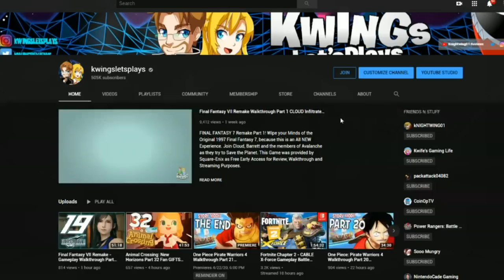Pokemon Shield Isle of Armor DLC Walkthrough Part 3 Max Mushrooms (Nintendo Switch)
Pokemon Sword & Shield Isle Of Armor DLC Part 3! The Crazy Adventure is BACK with Episode 1 of the Pokemon Shield DLC Expansion Pack Isle of Armor! Join the Kwings once again for their NEW Pokemon Shield DLC series.

The first new adventure unlocked by your Expansion Pass will take place on the Isle of Armor, an island of the Galar region.

The Isle of Armor is full of environments not seen in Galar before—you’ll find wave-swept beaches, forests, bogs, caves, and sand dunes!

There are also plenty of Pokémon that make this island their home, living freely amid the lush nature.

The island is home to a dojo for Pokémon battles. You and your Pokémon will train hard to become even stronger under Mustard, the Trainer who is the master of this dojo.